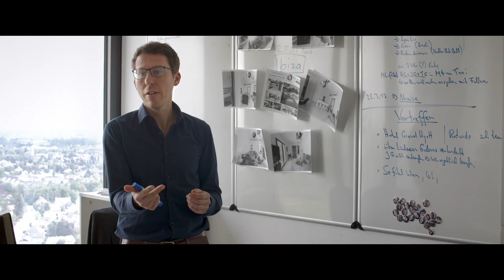Manşetlerin Ardında / Behind the Headlines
Uluslararası Adı: Behind the Headlines
Orijinal Adı: Hinter den Schlagzeilen
Almanya, 2021, 90'
Dil(ler): Almanca, İngilizce
Yönetmen: Daniel Sager

Ödüller
Bolzano FF, 2022; Seyirci Ödülü
Zürih FF, 2021; Özel Mansiyon

Sinopsis
Almanya’nın Süddeutsche Zeitung gazetesindeki araştırmacı gazeteciler, Panama Belgelerini ifşa ettikten iki yıl sonra yeni zorluklarla karşı karşıyadır: Maltalı gazeteci Daphne Caruana Galicia'nın siyasi cinayeti ve İran nükleer füze programıyla bağlantılı, gizemli bir silah tüccarı. Ardından, 2019 baharında gazeteye gizli bir video sızar ve Avusturya Başbakan Yardımcısı HC Strache'nin karıştığı yeni bir skandal ortaya çıkar: Ibizagate. Almanya'nın en büyük günlük gazetesi Süddeutsche Zeitung, Manşetlerin Ardında belgeseli için dünyaca ünlü soruşturma departmanının kapılarını ilk kez açıyor ve müthiş bir gizlilikle yürütülen bir süreç gözler önüne seriliyor.

Daniel Sager Biyografi
Film yönetmeni, gazeteci ve yapımcı. Almanya, Leipzig'de Sosyal Antropoloji ve Felsefe okudu. Filmakademie Baden-Württemberg'den mezun oldu ve Buenos Aires'teki UCINE'de okumak için burs kazandı. Irak, İran, Güney Sudan, Sudan, Kenya, Moritanya, Meksika ve diğer ülkelerde sinema ve TV belgeselleri yönetti. Filmleri uluslararası festivallerde çeşitli ödüller aldı. Filmlerinde geleneksel olmayan imgeler aracılığıyla derin politik bağlamlı kişisel hikayeleri hayata geçiriyor.

International Title: Behind the Headlines
Original Title: Hinter den Schlagzeilen
Germany, 2021, 90'
Language(s): German, English
Director: Daniel Sager

Awards
Bolzano FF 2022; Audience Award
Zurich FF, 2021; Special Mention

Synopsis
Two years after exposing the Panama Papers, the investigative journalists at Germany’s Süddeutsche Zeitung are facing new challenges: the political murder of the Maltese journalist Daphne Caruana Galicia and a mysterious arms dealer linked to the Iranian nuclear missile programme. Then a secret video is leaked to them in the spring of 2019, uncovering a new scandal involving Austrian Vice Chancellor HC Strache: Ibizagate. For the documentary film Behind the Headlines, Germany's largest daily newspaper opens the door to its world-renowned investigative department for the first time, providing insight into work processes that are otherwise strictly confidential.

Daniel Sager Biography
Film director, journalist, and producer. He studied Social Anthropology and Philosophy in Leipzig, Germany. He graduated from Filmakademie Baden-Württemberg and was awarded a scholarship to study at the UCINE in Buenos Aires. He has directed cinema and TV documentaries in Iraq, Iran, South Sudan, Sudan, Kenya, Mauritania, Mexico, and other countries. He has received many awards from international film festivals. In his films, he brings personal stories with deep political context by means of unconventional imagery to life.